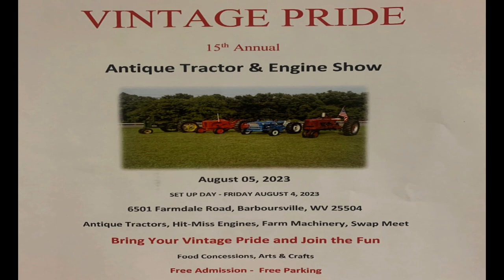Mike's 58 speedex & memory lane at Barboursville Antique Tractor Show 2023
So awesome to have soo many memories and still have the same tractor that he grew up using , I'm sure there are many many more memories with it
8-5-2023